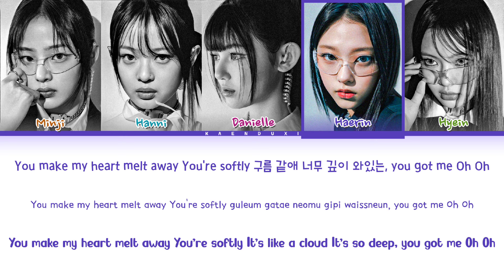[CORRECT/Snippet Ver.] Newjeans 'Bubble Gum' Lyrics (Color Coded Lyrics)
All Administered By ADOR Entertainment

•Artist: Newjeans
•Song: 'Bubble Gum'
•Album: Bubble gum
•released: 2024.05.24